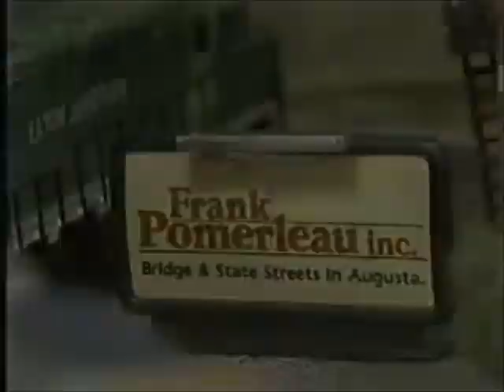Frank Pomerleau Furniture - Augusta, Maine (1986)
Very cool model train commercial inviting people to come check out the prices at Frank Pomerleau Furniture in Augusta, Maine.